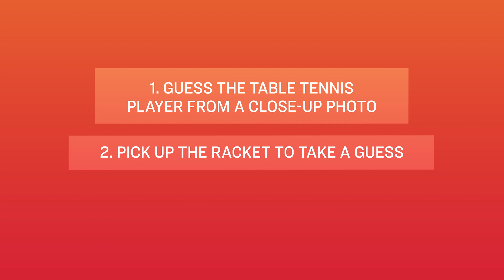Guess The Player with Linda Bergstrom and Rebecca Muskantor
Sweden's Linda Bergstrom & Rebecca Muskantor face-off to figure out famous faces from the TableTennis world and to avoid blowing up the pirate barrel!